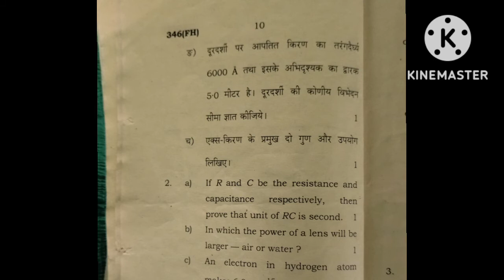up board exams paper class 12